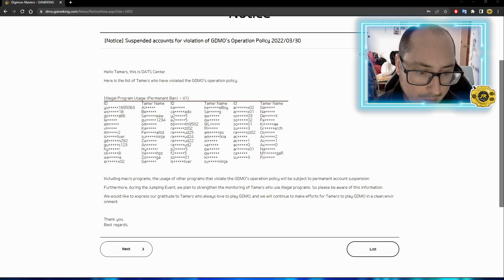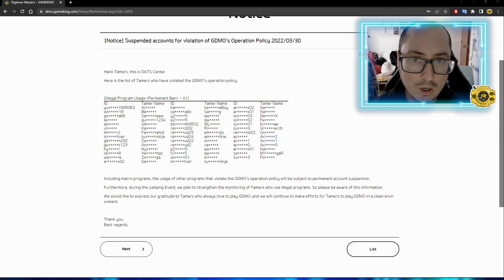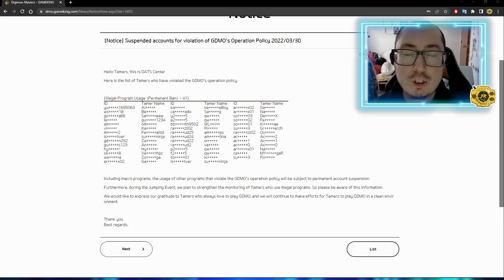DMO Y la lista del Baneo infinito!!! sigamos así y limpiemos el juego de tanto bot!!!